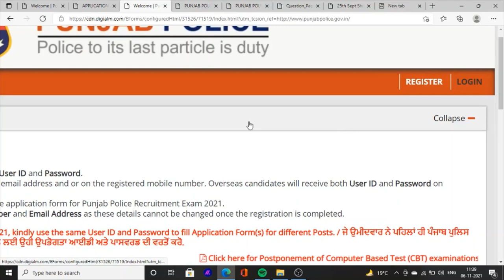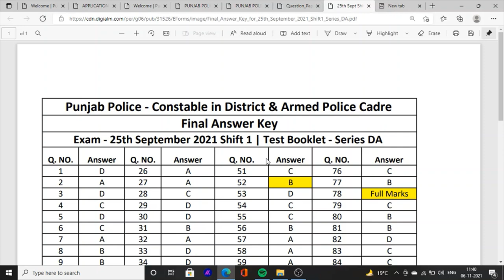Punjab police Constable final answer key update constable result latest news update punjab police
Hello Friends This is a Informative Channel and This Video is Full Information About punjab police